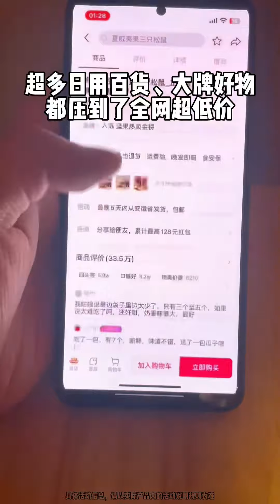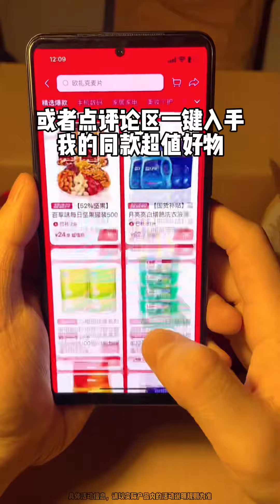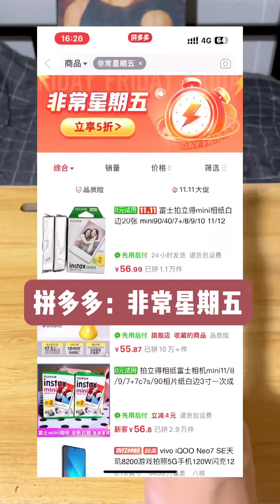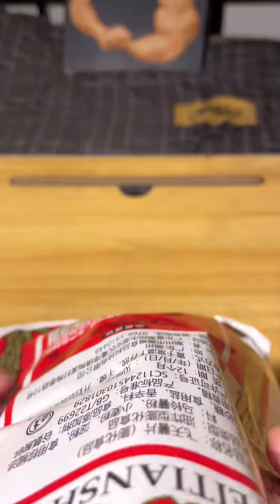凌晨一点的男生寝室！到点开饭宿舍剁椒火鸡面，麻麻辣辣太上头老六羡慕了！【天天做饿梦】